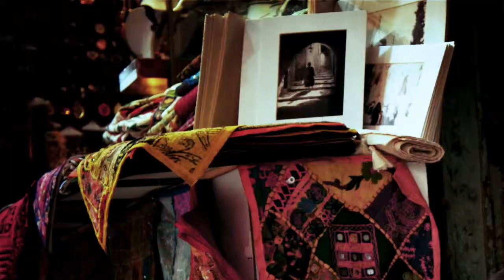Израиль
Израиль - Один день